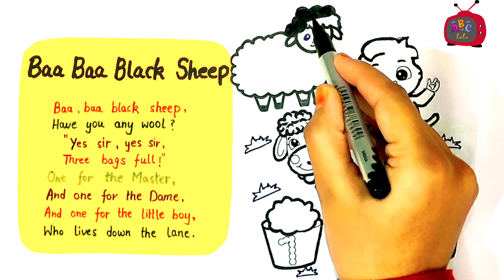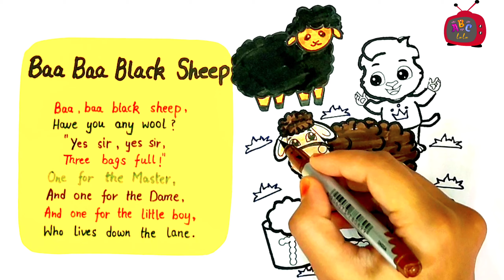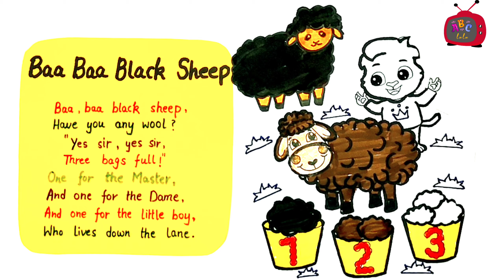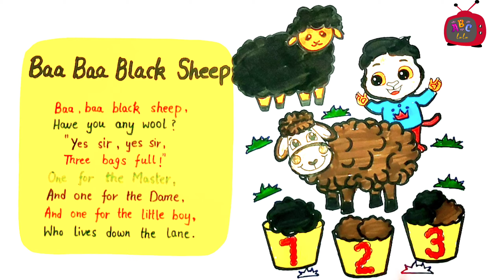Learn Baa Baa Black Sheep | Nursery Rhymes | Kids Rhymes practice | Kids Song, Colouring video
Baa Baa Black Sheep Nursery Rhymes for kids and toddlers
Nursery Class Rhymes practice
kids song Baa baa black sheep.
easy Kids rhymes
how to learn kids rhymes
Baa Baa black sheep in english for childrens
toddlers Learning rhymes
toddlers song
kids fun video
Draw cute sheep
colouring fun video